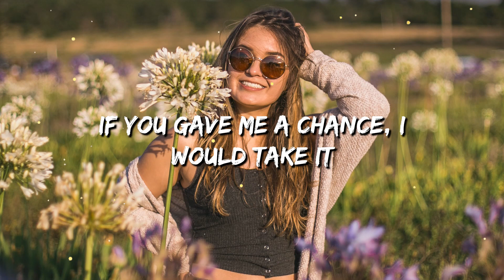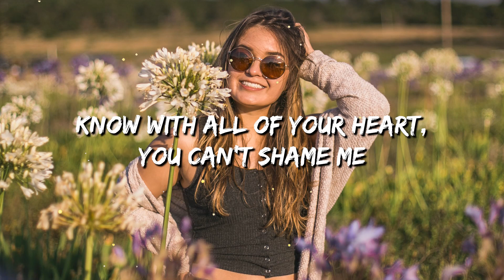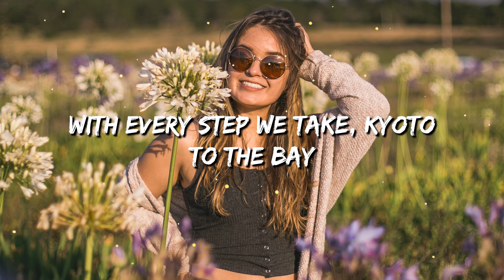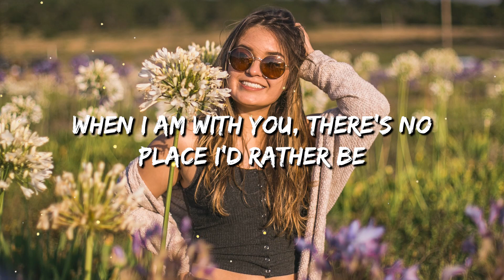Rather Be - Clean Bandit ( Lyrics ) 🍧 Trending songs 2022 🍧 Best tiktok songs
Lyrics :
Oh, Woah, Ooh, ooh

We're different and the same, get you another name

N-n-no, no, no, no place I'd rather be

We set out on a mission to find our inner peace

Beeeeeeeeee, hooooooo oh
Be [x9]